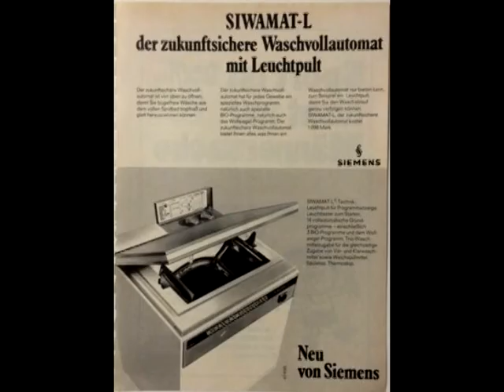3) The evolution Siemens washing machine [1950-2018]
1) 1950
2) 1951
3) 1963 siemens elettra WA 1 (siltal superautomatic s51/s53, minerva record)
4) -=-
5) 1964 elettra WA 2
6) 1965 siemens superautomatic WA 3 (siltal superautomatic s51/s53, minerva totalmatic record)
7) siemens superautomatic special
8) 1966 superautomatc special (REX DELUXE G554 zanussi, naonis)
9) 1967 siwamat 900 mit (bosch vt560, vt570, v5pt)
10) 1969 siwamat S (constructa S/Garant/Contura, bosch V440)
11) 1970 siwamat S (Bosch v470, elin wa, constructa kochautomatik cv560, cv570)
12) 1970 siwamat E, siwamat 210
13) superautomatic special (siltal)
14) elettra wa 1770
15) 1973 siwamat intervallautomatic 520E (Constructa Garant)
16) siwamat 462, 460, 450, 8000, 2450 (bosch v475/v470)
17) 1975 siwamat  190
18) 1976 siwamat 244, 230, 232 (Constructa cv515/cv545, bosch v448.v427)
19) bosch v426 (siemens Siwamat 200) (corbero lavadora)
20) 1977 bosch v420/v423/421 (siwamat 235)
21) 1977 pitsos vario 505/550, ITT 35, V-ZUG ADORINA
22) 1979 siwamat 482, 931, 820 (bosch v471, constructa prima)
23) 1980 siwamat 960, 570 (bosch v630, v635 v620 & de-dietrich & constructa cv740, cv722, arcelik 2200)
24) 1982 washmeister 750 (Sangiorgio) & siwamat 270/211s inox (bosch v451, pitsos vario 2610, 2900)
25) 1983 siwamat S, 260, 266, 263 (bosch v449)
26) 1985 siwamat plus 285, 276, 275 (bosch v1000/v454/463/451/468/453, constructa cv544/cv540)
27) Siemens 212 Mini 'Frida' (bosch v434, castor cx361, siltal, perfect 801)
28) 1987 siwamat plus 4200 (bosch wfm2000, wfm3000, wfk5000)
29) 1989 siwamat plus 5433
30) 1992 extraklasse f1200a
31) siemens wm 5100 (balay, bosch)
32) siwamat 2065
33)
34) 2001 siemens xb 1060 inox
35) 2005 siemens IQ
36) 2009 Siemens Ultra Sense Plus WFXD8400UC (bosch nexxt)
37) 2013 siemens i dos (pitsos, bosch constructa)
38) 2018 SIEMENS Waschmaschine WM14U940EU

1) 1950
2) 1970 Siemens SIWAMAT-L
3) siwamat L (ignis superautomatic)
4) siwamat 630th
5) siwamat flaschtrockner 700 electronic
6) 1974 siwamat flaschtrockner
7) 1976 siwamat 704
8) 1980 siwamat 660
9) 1987 siw 7380, bosch WOH, constructa cv
10) 1990 SIEMENS Extraklasse T1200A
11) siwamat extraklasse xt 120
12) Siemens WP 12T497